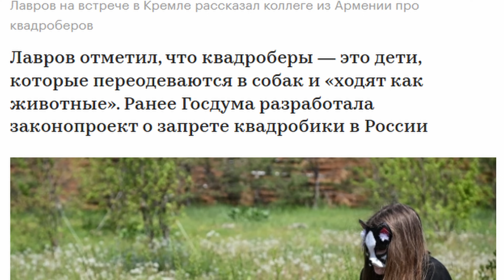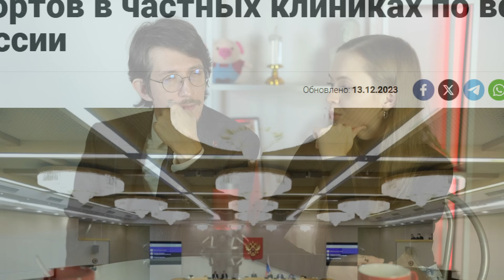Квадроберы, запреты абортов и налог на бездетность | Зачем это всё?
Поддержка Трибун: СберБанк: 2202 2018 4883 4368

Много диковинных обсуждений в СМИ и законопроектов появляется в традиционной России. Сегодня обсудим ключевые новости, связанные с попыткой государства повлиять на рождаемость в стране